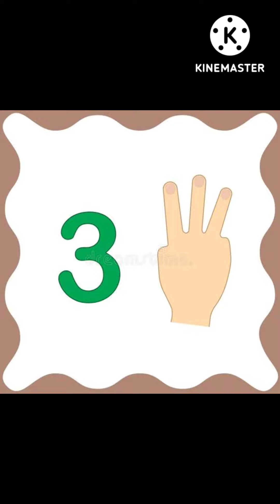10 amazing facts about human🤔❤